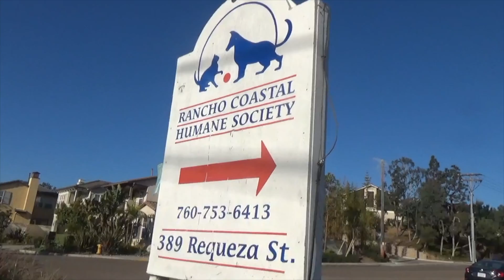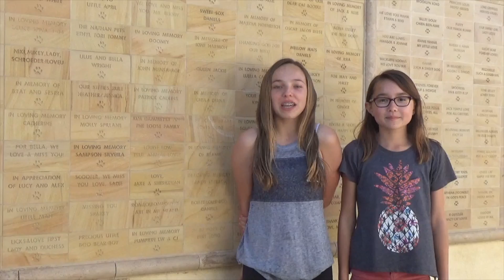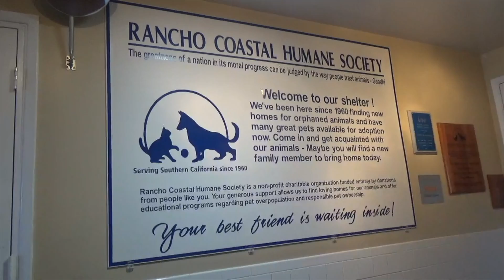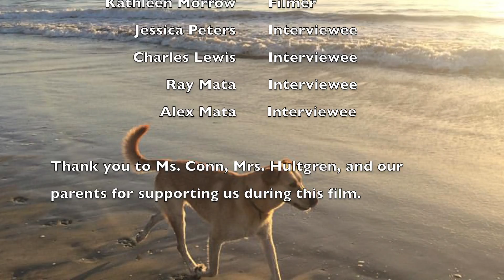Love, Hope & Paws